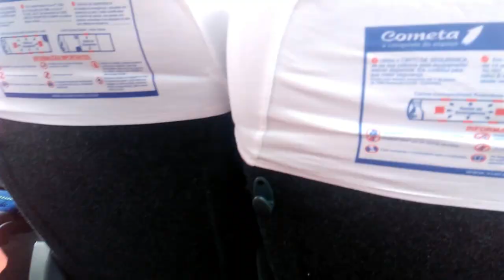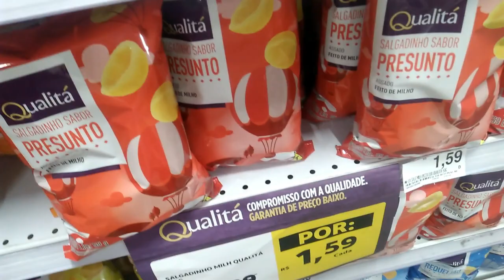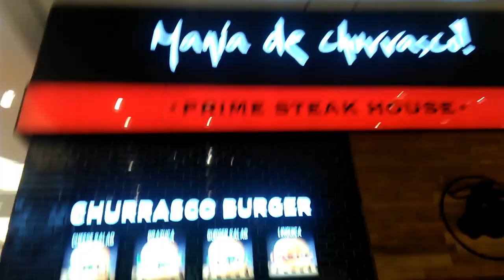VIAGEM DE 02 DIAS EM SÃO PAULO